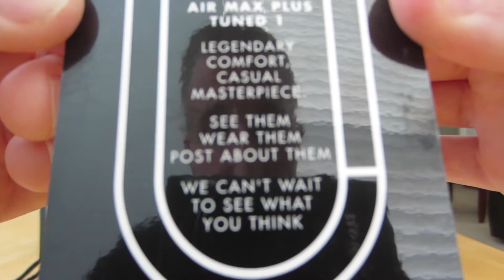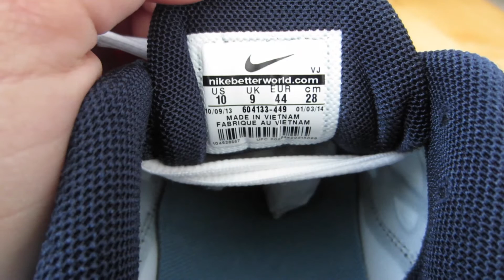Nike Air Max Plus Tuned 1 - Sneaker Unboxing from Champs Sports! Metallic Navy Camo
**Make Sure to Watch in Full 1080p HD**

HUGE SHOUTOUT to Champs for once again going overboard and sending me another free pair of kicks! Wouldn't be possible w/out you all watching and giving positive feedback/likes so I truly do appreciate it all! Thanks for always watching!

Air Max Plus Tuned 1
    - Style:
    - Color: Metallic Navy / Camo
    - Retail:

Artist: Silent Partner (Songs: Moth, Riding & Bounce It)

Artist: Jason Farnham (Song: Opening Night)

Artist: Jingle Punks (Song: Pedro vs the World)

Artist: Jingle Punks (Song: The Simplest)

Nike Air Max Plus Tuned 1 - Special Unboxing Gift from @ChampsSports